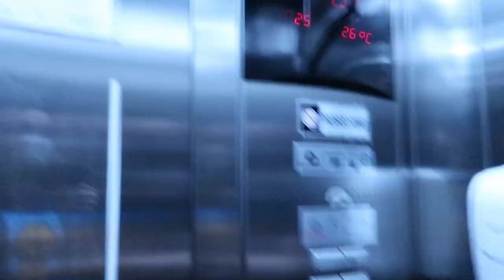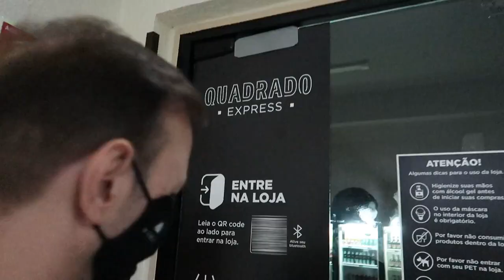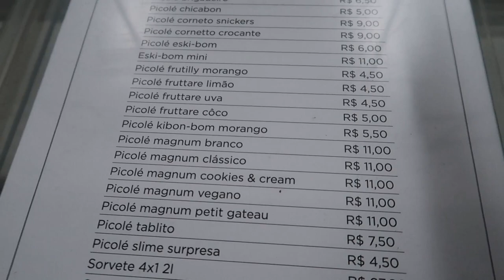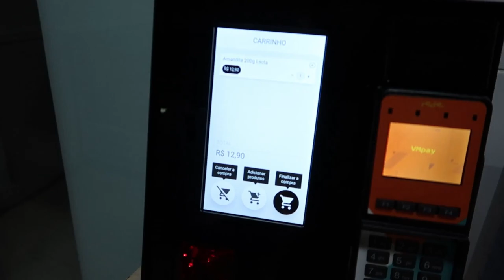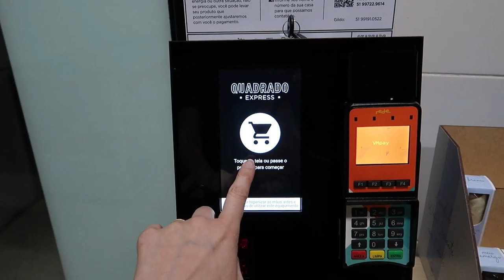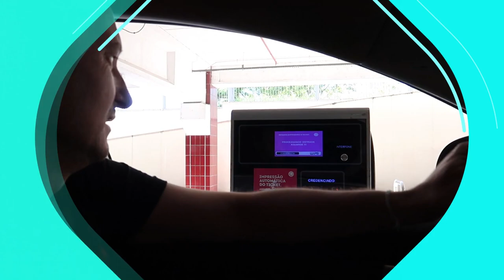AUTOATENDIMENTO TOTAL?! Loja de conveniência - Lares e Lugares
Um mercadinho com autoatendimento e sem NINGUÉM cuidando o caixa?!
Nunca tínhamos visto isso nem nos Estados Unidos, nem em outros lugares: encontramos um no Brasil!